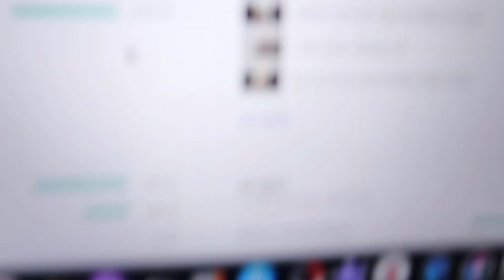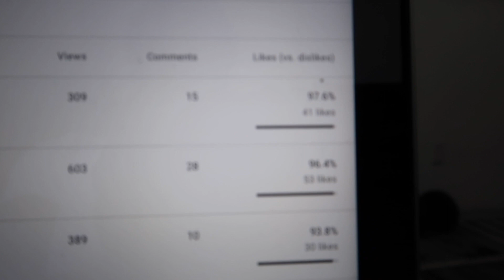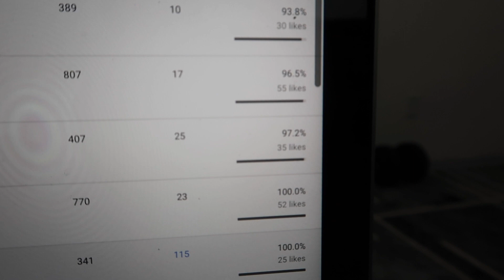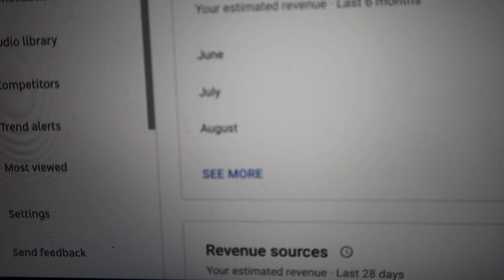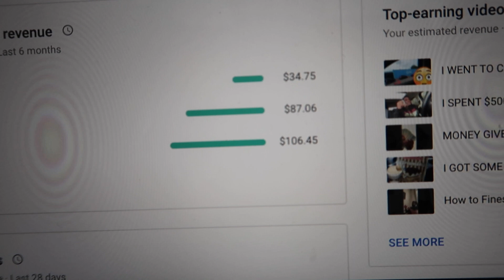i made my first $100 dollars on youtube 💰 the420world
i just made my first $100 dollars on youtube

The420World Amazon

Cookies GlowTray
Runtz GlowTray
RAW Rolling Tray Combo
RAW Cones
$100 Dollar Bill Papers

420 🌍WORLD | Video Equipment via Amazon

The420World 🌍 | About

The 420 World | THE BEST STRAIN REVIEW CHANNEL ON YOUTUBE!!! EXOTIC STRAIN REVIEWS | RUNTZ | BACKPACKBOYZ | COOKIES | GAS HOUSE | VIOLA | 420 DANK | HOUSE OF DANK

TOP SHELF FLAVORS